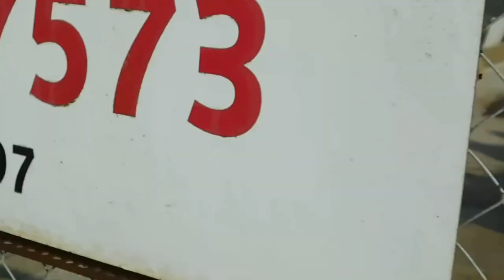Horrific Footage of Dead Animal Skins At A Slaughterhouse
Moments before this video was shot these skins belonged to a living, breathing being. They did not want to die. This footage was taken at Cornwall Animal Save's first vigil at a slaughterhouse in Bodmin, Cornwall.